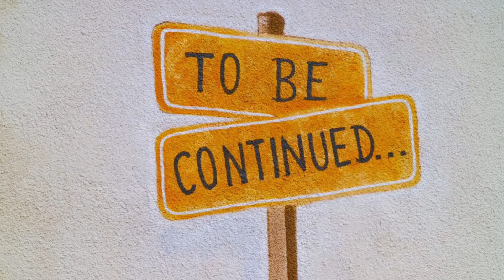ਪਹਿਲੀ ਵਾਰ ਲਾਇਆ ਸੀ ਛੋਲੀਆ..ਸਾਗ ਵਿੱਚ ਪਾਇਆ ਕਰਾਂਗੇ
EG EKWA Vacuum Cleaner
LG 21 L Convection Microwave Oven
Rico All in One Food Processor
Inalsa Food Processor
Rock Tawa Dosa Tawa
Brush Silicon & Spatula
Steel Cutting Board
Kitchen Knife Set
Mixer Grinder
Bread Loaf Mould
Hand Chopper